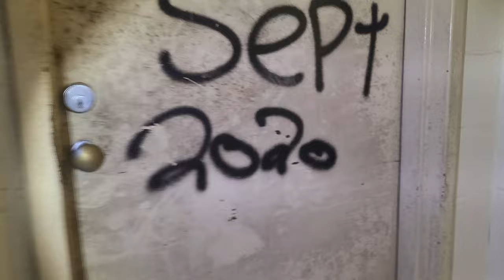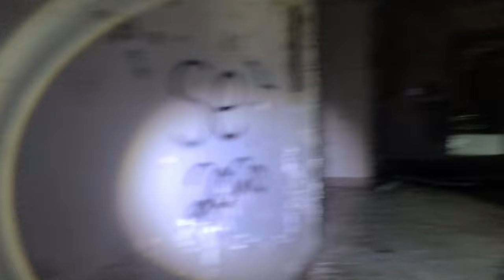Caught At Abandoned PRISON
Help Me Get Out To Film More Great Content By Helping Me By Donating
in channel description
My name is Josh Soares and my goal is to explore the worlds coolest abandoned and travel locations. I'm here to stand with all those people who have a hard time rolling outta bed because life is hard, and I want to put a smile on your face and make you awe at the finds I find! Maybe even push some of you to get out and face your fears.